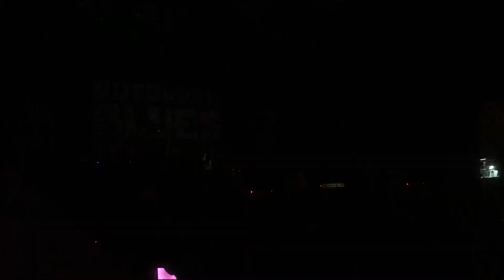Supersonic Blues Machine Notodden Bluesfestival 2016, Going Down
Amazing lineup at Notodden Bluesfestival 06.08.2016: Supersonic Bluesmachine with Lance Lopez, Robben Ford, Walter Trout, Steve Lukather and Billy F. Gibbons. Playing a guitaramgeddon version of "Going Down"